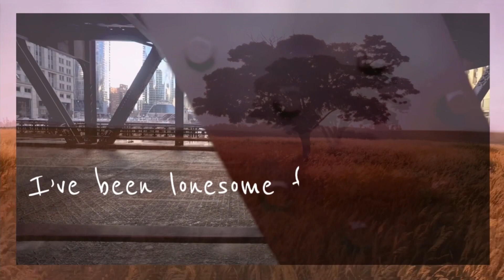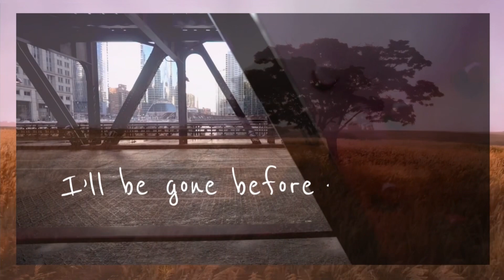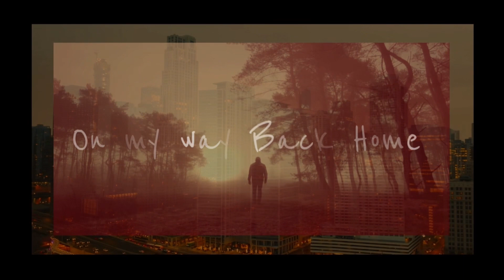Prizefighter - Back Home (Lyric Video)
Lyric video for ‘Back Home’

Video by: Bryan Mederich